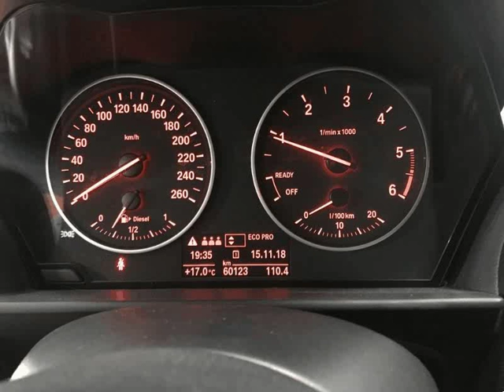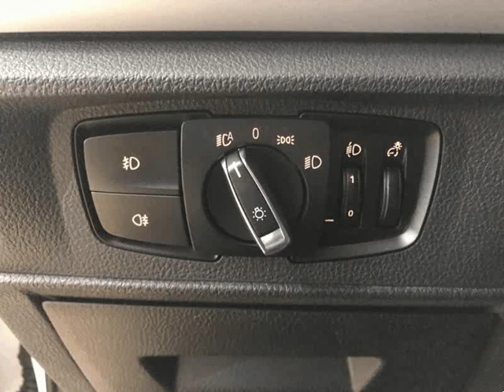BMW 116 Sport Line para Venda em LDCar . (Ref: 580746)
BMW 116 Sport Line para Venda em LDCar . (Ref: 580746) do ano 2016 com 60123 Kms.A LDCAR aposta num serviço personalizado e de excelência no seu serviço pós-venda com 1 ano de garantia, possuímos oficinas próprias na qual é dada toda a assistência durante a garantia, todas as viaturas são entregues com a revisão feita e com toda a devida preparação.
Comece já a pensar nas suas ferias, na compra da sua viatura a LDCAR tem ao seu dispor a oferta de um voucher com direito a estadia no Algarve, Madeira ou Norte para 2 a 4 pessoas durante 5 dias e 4 noites.
Toda esta informação não dispensa de consulta junto dos nossos colaboradores. .Todos os dados e disponibilidade carecem de confirmação junto do vendedor.